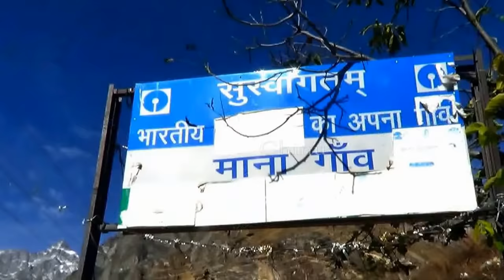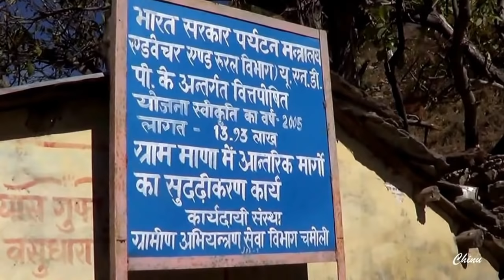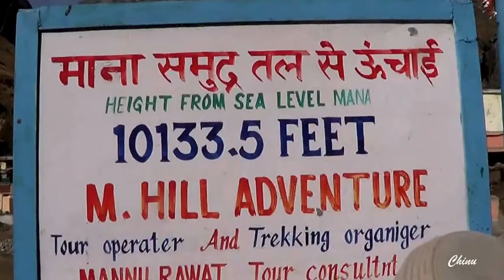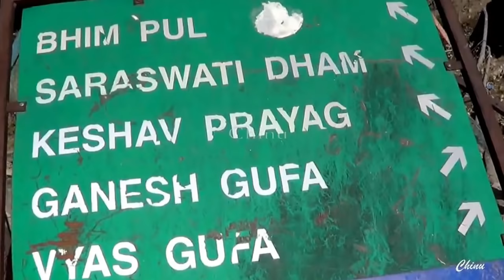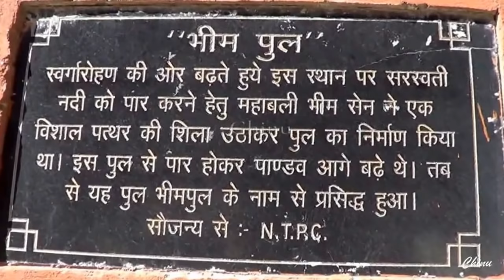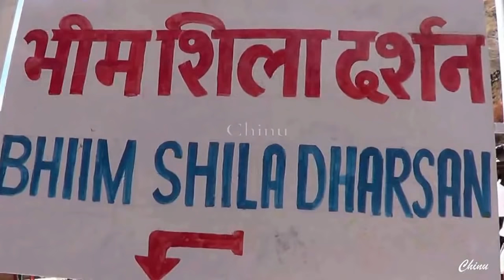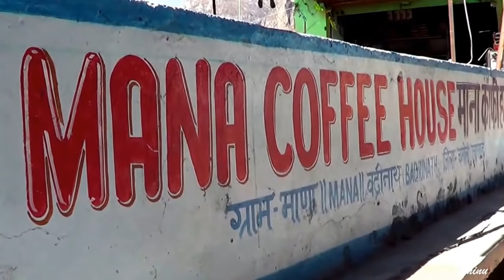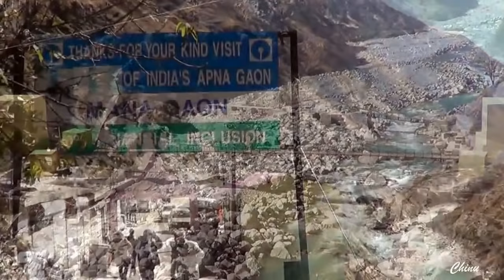Mana village | The last Indian village | মানা গ্রাম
Mana is the last Indian village and is only three kilometers from Badrinath. Located at an altitude of 3,200 meters. This village is a quaint tiny hamlet situated  on the Indo-Tibetan border. If you visit Badrinath you must visit village Mana. You can see the starting point of river Saraswati, Ganesh Gufa and Vyas Gufa. If you have one extra day you may also trek to Vasudhara Falls. Trek to Vasudhara Falls starts from village Mana. The trek is 7 kilometer one side and you can do it same day from Badrinath. Inhabitants of Mana village are the last generation of Bhotia community of Mongolian tribes It is believed that Pandavas had passed through Mana when they on thier journey to heaven.